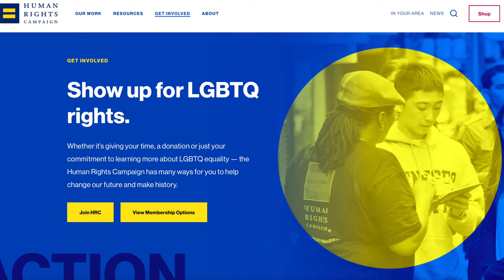Big Gay Beach Takeover: Long Beach Pride 2021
✔✔ Happy Pride 2021! I had such a good time walking along the beach in Long Beach for pride! They had a super fun party with great music. I had so much fun talking to some people about what pride means to them! Thank you Tracy Fuentes, Blaine Beirne, and Paul Thompson for talking to me!

       Instagram.com : @Boppzworld

 💌COMMENT WHAT YOU LIKE🤙👍 OR DISLIKE👎👎 OR WANT TO SEE MORE OF! LIKE THE VIDEO! AND SHARE ON
🌍🌍 REDDIT OR

 OTHER COOL PLACES TO POST VIDEOS!🎬🎬